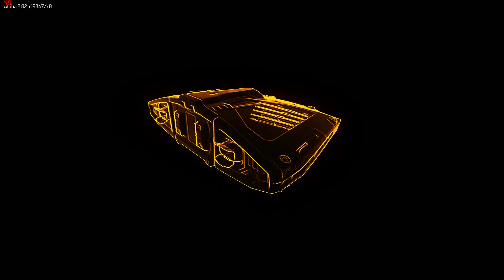Elite Dangerous Shadowplay test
A quick recording using Nvidia's Shadowplay. Original file was 2.2gb, rendered down to 378mb at 1080p for YouTube.  Quality was set to high on Shadowplay